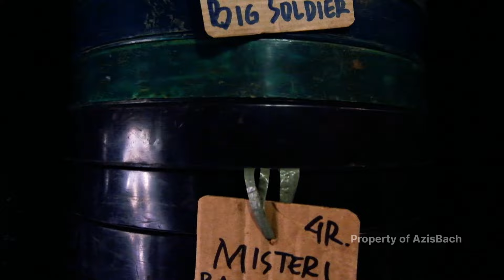Demi LAYAR TANCAP rela JUAL ANGKOT!!!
Bisnis pemutaran film layar tancap di daerah Pamulang